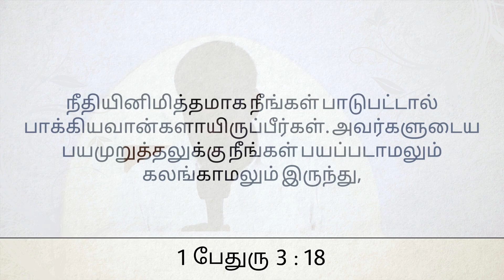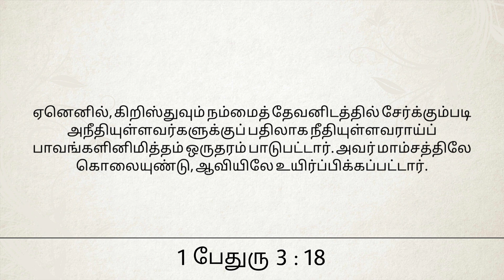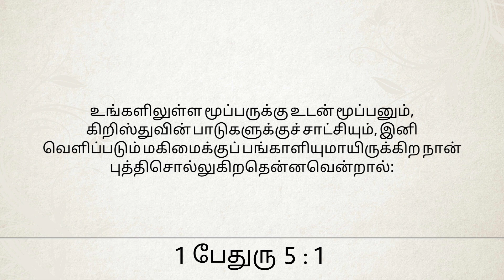எதிராளியாகிய பிசாசானவனை ஜெயிப்பது எப்படி?| EPISODE 55 | 29.08.2020 | Rev.NithiyaJeevadoss | MPA 180